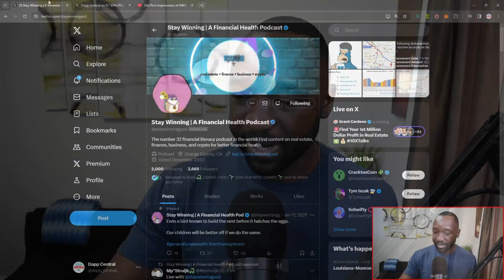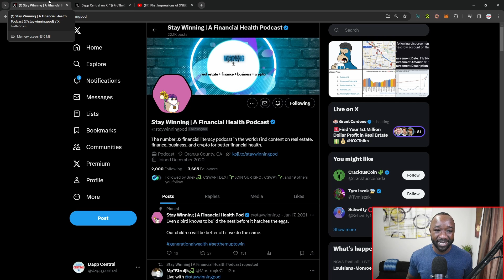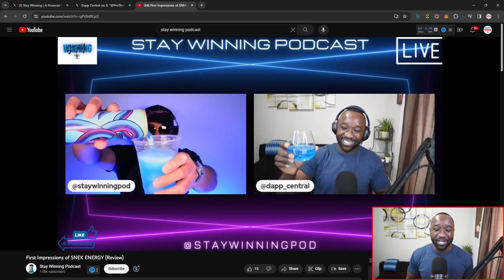SNEK Energy! DRINK or DRAIN?!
The SNEK team's vision is to create a sustainable and inclusive community-driven token on the Cardano blockchain, providing a rewarding experience for our token holders. They strive to create a symbiotic relationship between our community, the token, and the broader DeFi ecosystem, where everyone can thrive and have fun together.

They also think it is necessary to experiment, innovate, make mistakes, adapt and use the tools available to our advantage. We believe in the power of community as being the most important factor in the success of a project. Their #1 mission will always be to keep our holders happy and entertained in the most transparent and fairest way.

In SNEK we trust.

Video Content
00:00 - Intro
02:19 - Drink Review